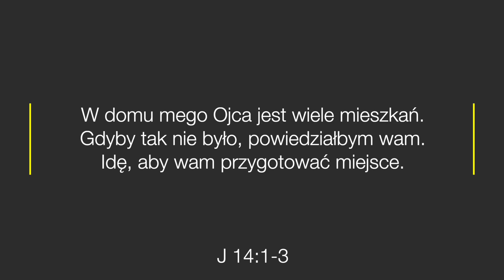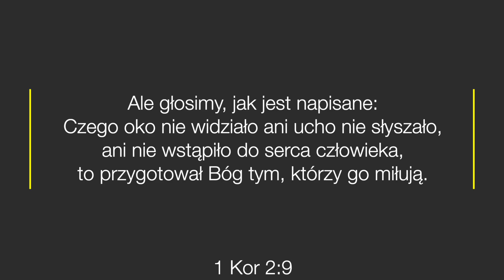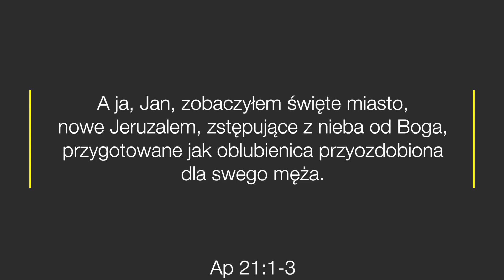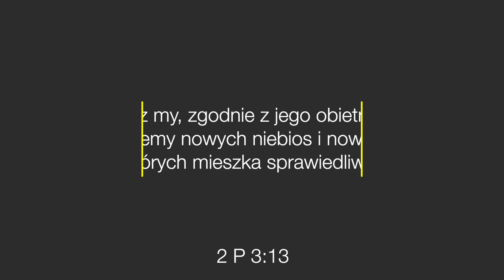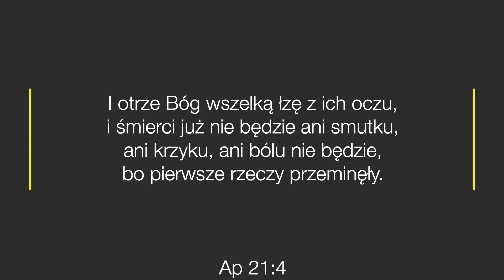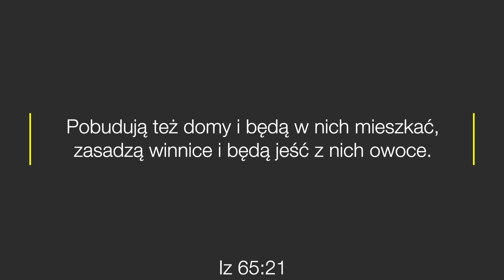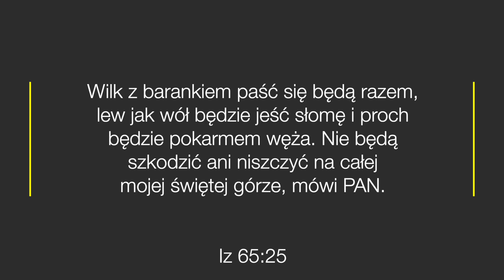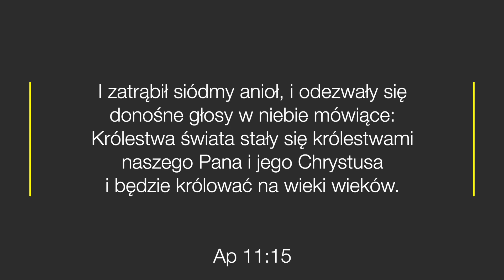Nowa ziemia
Biblia mówi wiele na temat Raju, czy bycia w Niebie ale gdzie właściwie spędzą wieczność sprawiedliwi?